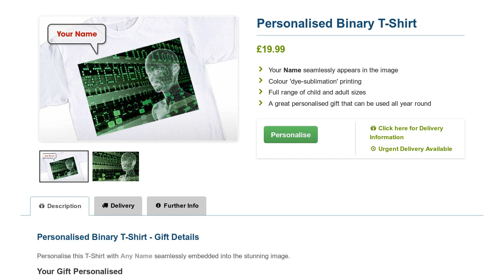Personalised Binary T Shirt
Personalised Binary T Shirt available now at GoneDigging. Add any name to this special Binary T Shirt. Buy online for fast delivery.